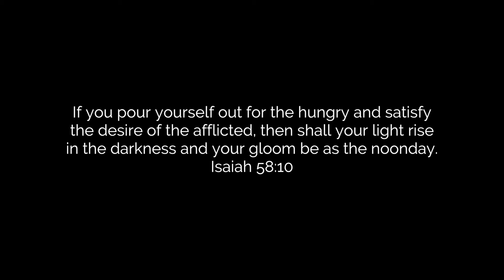Acuna, Mexico Mission Trip - June 2015 - AmbassadorsToTheNations com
AmbassadorsToTheNations.com